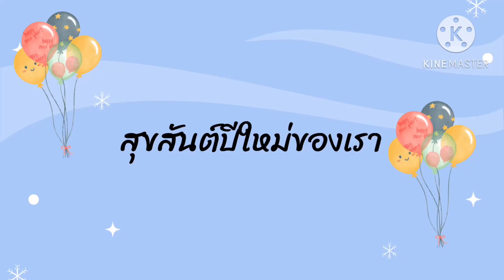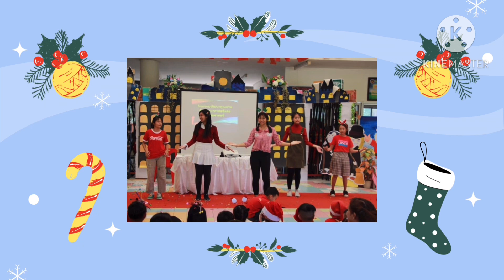สุขสันต์ปีใหม่ของเรา / Puifaii day 🐻🐻🐻🐻🐻🐻🐻🐻